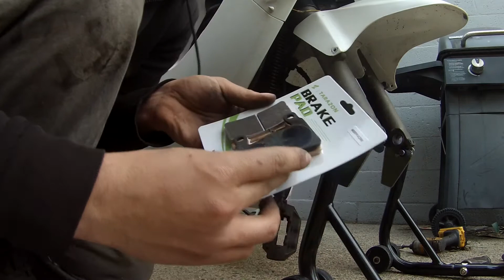2000 Honda CBR600 F4 Brakes and rotors replacement part 2